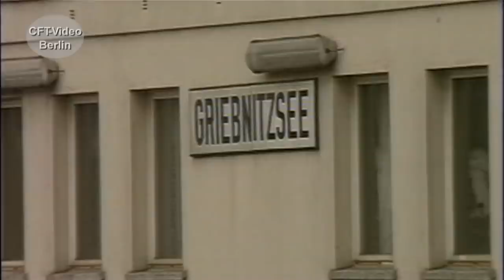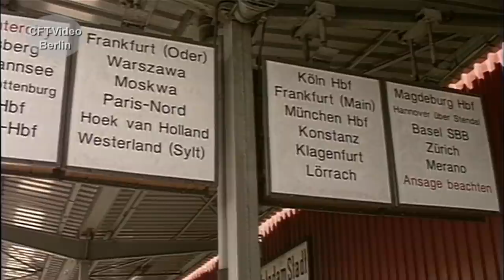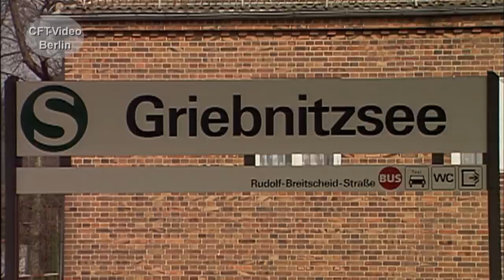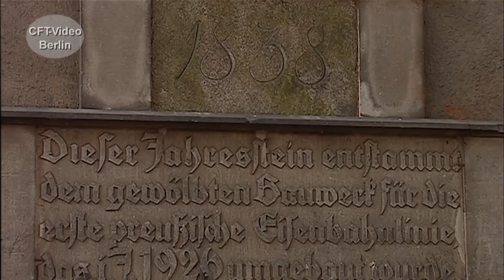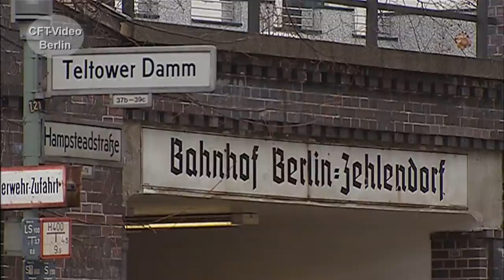Die Stammbahn Berlin-Potsdam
2023 wird die 1838 eröffnete erste preußische Eisenbahn 185 Jahre alt.  Eher bekannt als Stammbahn zwischen Potsdam und Berlin. Seit 1945 fahren keine Züge mehr. Die S-Bahn fährt noch bis 1980 auf einem kurzen Stück zwischen Düppel und Zehlendorf.  Begleiten Sie uns durch die Geschichte und kommen Sie mit auf Spurensuche.